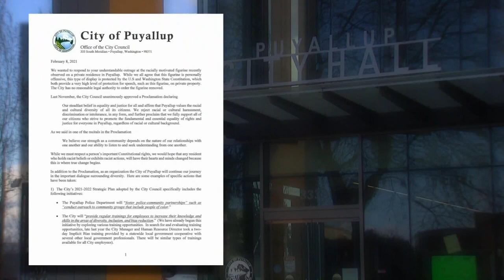Puyallup City Council rejects call for commission to address racism and discrimination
Calls for a commission to address racist incidents grew louder after a resident put up an offensive statue on a prominent street.

Activists in Puyallup put forward a proposal to create a commission to address bigotry, but the City Council said it goes too far.